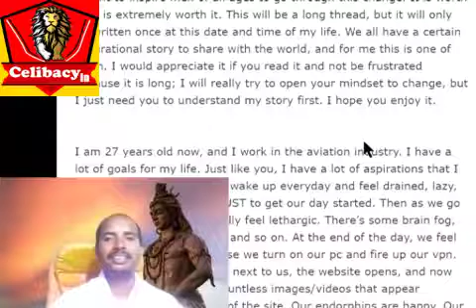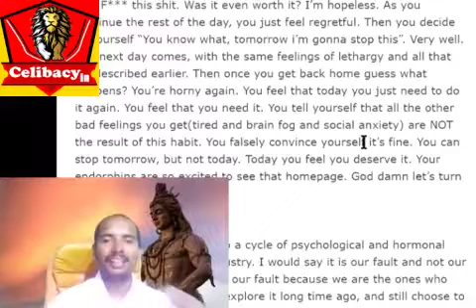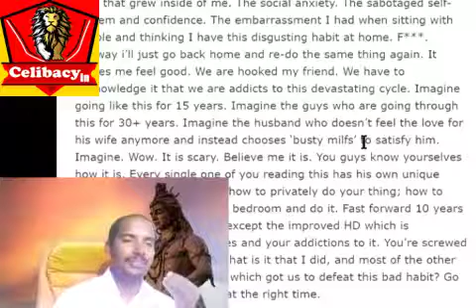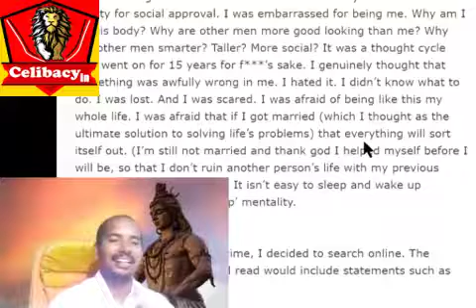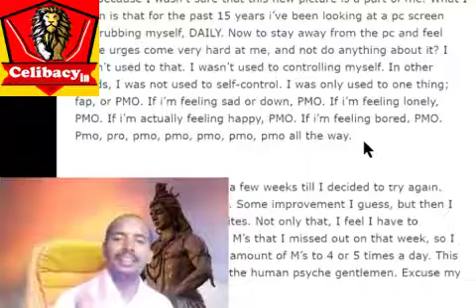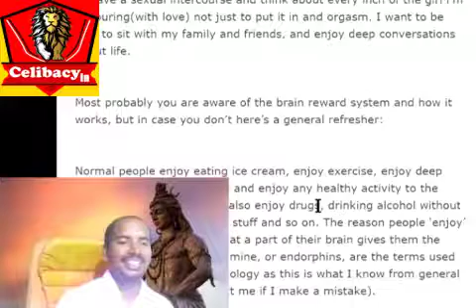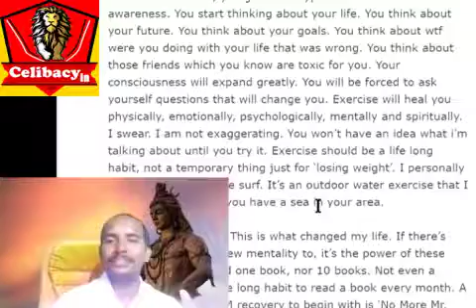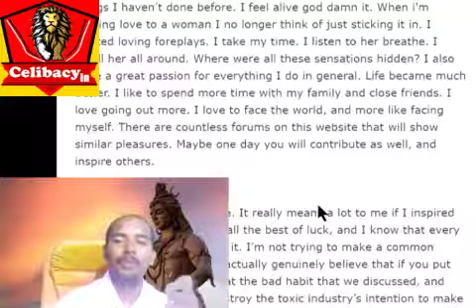மன உறுதியே வழி Experience of Celibacy, Nofap, Brahmacharya, Meditation, Yoga, Semen Retention